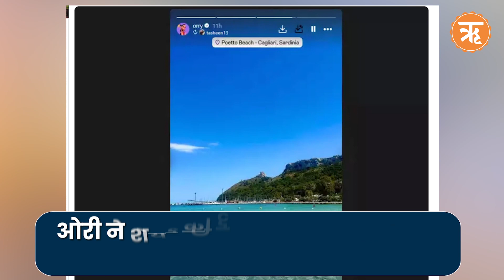International Iconic Awards 2024 Winners | Anant Ambani,Radhika Merchant's pre-wedding cruise party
International Iconic Awards 2024 में कई सेलेब्स ने शिरकत की और अपने जलवे बिखेरे। इस दौरान कई सेलेब्स ने ये अवार्ड भी जीता जिसकी विनर लिस्ट हम आपके साथ शेयर कर रहे हैं।  साथ ही में अनंत-राधिका की सेकेंड प्री-वेडिंग सेरेमनी शुरू हो गए हैं और कई बॉलीवुड सेलेब्स को एयरपोर्ट पैर स्पॉट भी किया गया। ओरी ने क्रूज़ और इटली के बीच की झलकियां शेयर की है